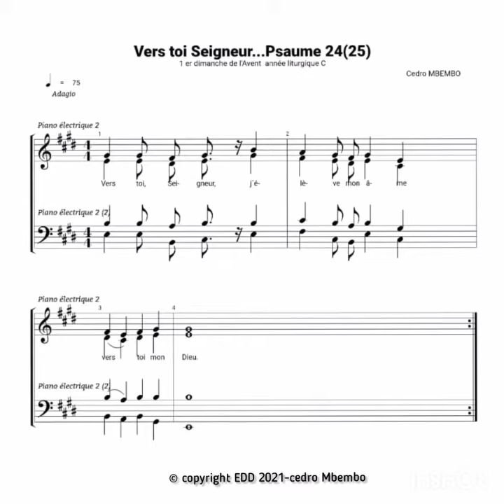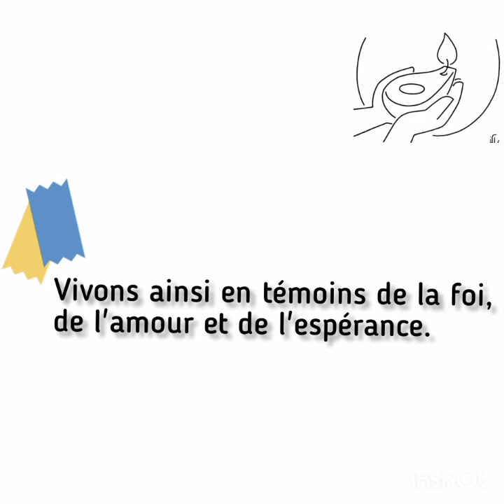Cedro MBEMBO- Nuru KATALIKO: Écho du 1er dimanche de l'Avent/ année liturgique C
Redressez- vous et relevez la tête, car votre rédemption approche[...]
Luc 21,25-28,34-36